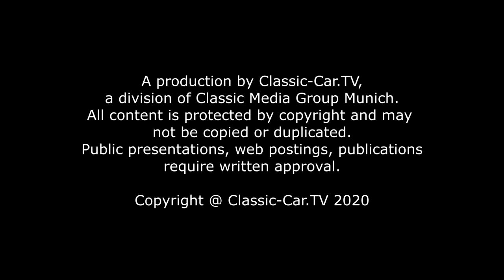Blechbearbeitung - Lufteinlasssicken formen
Zur besseren Luftableitung werden Luftsicken in die Bleche geformt. Um solche Luftsicken manuell zu formen, müssen zuerst die Schlitze mit einer Trennscheibe in das Blech geschnitten werden.

Als Führungsschiene dient ein Stahllineal. Eine 22mm Rundsickenrolle und eine Formrolle dienen dazu, die Sicke zu formen. Das Blech wird zwischen die Rollen gespannt. Die untere Rolle grenzt auf der Innenseite an die vorgetrennte Sickenöffnung. Nun wird das Blech vorwärts durch die Sickenrollen geführt. Am Ende werden die Rollen noch einmal etwas nachgespannt und das Blech noch einmal rückwärts durch die Rollen geführt. Dadurch ist die Luftsicke erhaben geformt.
Mit einem Stempel wird die Sicke noch etwas in Form getrieben. Als Unterlage dienen zwei mit Abstand eingespannte L-Profile. Mit einem flachen Amboss und einem Treiblöffel wird die Sicke noch etwas in Formgebracht. Zum Abschluss wird die Sicke noch auf einem runden T-Amboss geglättet.
Damit erhält die Luftsicke ihre finale Form